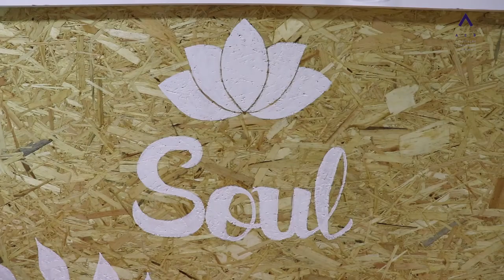Amigos do Café '20 | Soul - Alimentação Saudável e do Bem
Na Soul - Alimentação Saudável e do Bem encontra alimentos saudáveis, produzidos artesanalmente, livres de conservantes e não industrializados. Assim, para a iniciativa Amigos do Café prepararam um pequeno-almoço 100% vegan: café ou meia de leite, tosta artesanal de fermentação lenta com queijo cremoso de amêndoas e compota e sumo do dia. Delicie-se! 😋 ☕ 🍞